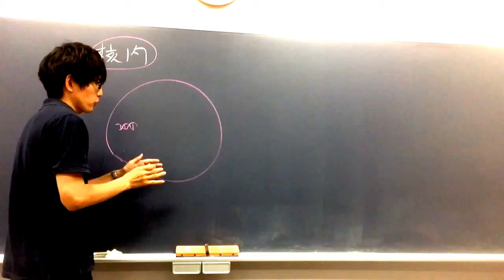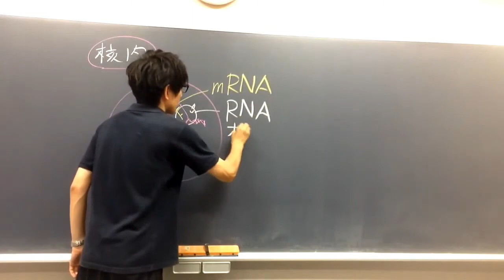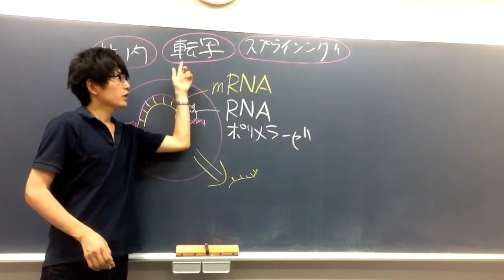転写 高校生物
真核生物の転写について講義します。もっと詳しい転写・翻訳の解説はこちら↓
＊高校生は知らなくて良い事ですが、転写では、まず、TFⅡHという基本転写因子がそのヘリカーゼ活性によってDNAを開裂させます。その後は、RNAポリメラーゼ自身がDNAをほどきながら転写反応を進めていきます（すなわち、RNAポリメラーゼは、まず部分的にDNAの二本鎖をほどき、RNAを合成し、さらにDNAを再び二重らせんにもどす作業を行いながらDNA上を進行していきます）。
＊図は雑に描いています。必ず資料集等の図も確認してください（たとえば、正確には、二本鎖DNAが部分的にほどけている場所は、RNAポリメラーゼの内部にあります。noteも参考にしてください）。

問題：転写において、ＤＮＡを鋳型にしてＲＮＡを合成する酵素を何というか。
答え：ＲＮＡポリメラーゼ（別名：RNA合成酵素）

●DNA→RNA→タンパク質のように情報が『一方向的に』流れるという原則をセントラルドグマという。筆記で聞かれた時は、『一方向的に』というキーワードを入れて答える。セントラルドグマは、「中心命題」「中心教義」という意味で、ドグマというのはちょっと宗教っぽい用語である。まあ、「生命に関する非常に重大な原則」みたいなイメージである。DNAの二重らせん構造を発見したクリックが命名した。
なお、余談だが、クリックは、すでにセントラルドグマの例外を予言していた。彼はRNAの塩基配列情報からDNAの塩基配列情報へ情報は流れ得ると考えた。実際、その予言は的中した。RNAを鋳型にDNAを合成する特殊な酵素、『逆転写酵素』が発見されている。なお、現代においても、「一度タンパク質に入った情報はもう外へ出ることはない」というクリックの主張については、例外は見つかっていない。タンパク質のアミノ酸配列情報に翻訳された遺伝子の暗号（塩基配列情報）は、もうタンパク質から出ていかない。アミノ酸配列情報が塩基配列情報に戻る『逆翻訳』は地球に存在しないのである（複数のコドンが同一のアミノ酸を指定していることから、当然であろう）。
●DNAの鋳型鎖の塩基とRNAの塩基は相補的な関係になっていることに注意（DNAがAならRNAはU、DNAがTならRNAはA）。しかし１対１対応なので、本質的な情報は変わっていないことに注意。犬の写真を白黒反転コピーさせても犬の写真とわかるようなものである。
★DNAのRNAとの違い
①DNAは２本鎖の二重らせんだが、RNAは（ふつう）一本鎖である。
②DNAの塩基はA,T,G,Cだが、RNAの塩基はA,U,G,Cである。
語呂「RNAとDNAはチがウ！チ（ミン）がウ（ラシル）！TがU！」
③DNAの糖はデオキシリボースだが、RNAの糖はリボースである。
●スプライシングで除かれる領域をイントロンという。イントロンがあることで、真核生物は選択的スプライシングが可能になり、遺伝子発現の融通がきくようになる。
しかし、見方を変えれば、イントロンの除去はせっかくつくったRNAを捨てるということであり、資源の無駄になる。また、イントロンがある分、DNA合成が面倒になる。
もともと全ての生物がイントロンをもっていたが、原核生物は、イントロンという無駄を省き、素早く増殖する方に進化の戦略の舵を切ったのだという説がある。
もしかしたら、イントロンは、寄生性の動く遺伝因子が由来なのかもしれない。
イントロンの由来については、結論が出ていない。
●スプライシングのとき、同じ遺伝子から転写されたRNAでも、異なるエキソンがつなぎ合わされて、異なるmRNAがつくられることがある。これを選択的スプライシングといい、この仕組みにより、1つの遺伝子から複数のタンパク質を合成することができる（選択的スプライシングの利点としてよく問われる）。
＊人の遺伝子は２００００程度しかないのにもかかわらず、遺伝子数以上のタンパク質が合成されているのは、選択的スプライシングが原因の一つであると考えられている。
●スプライシングは転写と組み合わさって起きる。多くの場合、スプライシングに関する反応は、ｍRNA前駆体の合成途中で開始されることが知られている（ただし、エキソンとイントロンの境界の目印付けは転写と同時に行われるが、実際のイントロン除去は後で起こる）。
●RNA内の塩基配列がスプライシングの起こる場所を決めている（イントロンとエキソンの境界にｍRNA前駆体中でスプライシングが起きるべき正確な位置を示す塩基配列が存在する）。
●選択的スプライシングは活性化因子と抑制因子（いずれもタンパク質）によって調節されている。これらのタンパク質がRNAに結合することで、特定の位置でのスプライシングが活性化されたり抑制されたりする。
●Amanita phalloides（タマゴテングダケ）のつくるアマニチンというペプチドはＲＮＡポリメラーゼと特異的に結合し、ＤＮＡからＲＮＡを転写する営みを阻害する。アマニチンの毒性は５０％の致死率を持つ。それほど転写は生命にとって欠かせない現象である。

Ｑ．ＤＮＡを合成するのはＤＮＡ合成酵素（タンパク質でできた酵素）で、ＤＮＡ合成酵素の遺伝子はＤＮＡにある。いったい、ＤＮＡとタンパク質、どちらが地球上に先にあらわれたの？
A.これは多くの生物学者を悩ませたニワトリと卵問題である。実は、ＲＮＡが遺伝子の本体と触媒の機能を同時にもっていたらしいことが明らかになっている（触媒作用をもつRNAをリボザイムという）。そのような、ＲＮＡが遺伝子の本体（今はＤＮＡが遺伝子の本体である）と生体触媒（今はタンパク質でできた酵素が生体触媒として使われている）の両方を担っていたと思われる大昔の世界をＲＮＡワールドとよぶ。ちなみに、リボソームの翻訳の活性は、ｒＲＮＡの部分にあることがわかってきた。多くのＲＮＡが、タンパク質のように、細胞内で触媒として（酵素として）はたらいている可能性がある。現在、機能が未知のＲＮＡも続々発見されている。ＲＮＡはＤＮＡとタンパク質のただの仲介役ではないことがわかったのだ。

Ｑ．なんでコドンは３文字なの？
A.わかっていないが、２文字の塩基では２０種類のアミノ酸を指定しきれない（塩基は４種類ある。塩基２つの並びでは４×４＝１６種類のアミノ酸しか指定できない）ので、コドンは３文字ではないかと予想されていた（ビッグバン理論で有名なガモフによって予測されていた）。

●ＤＮＡやＲＮＡの鎖には方向性があり、3'末端にしか新しいヌクレオチドが付加されない。ｍＲＮＡも、3'末端が伸長することで合成される。
●ＤＮＡの鋳型鎖を『アンチセンス鎖』、非鋳型鎖を『センス鎖』という。センスとは意味がある、という意味だが、ｍＲＮＡの配列とセンス鎖の配列が同じ（ただしＵはＴになっている）であることからそう呼ばれる（しかし少なくない遺伝学者は誤った用語の使い方をしているのも事実である）。遺伝子を人に示す際は、ふつう非鋳型鎖（センス鎖）の塩基配列を示す。

●真核生物において、転写の結果できる未成熟なｍＲＮＡをｍＲＮＡ前駆体と呼ぶことがある。ｍＲＮＡ前駆体はスプライシングなどのいくつかの処理を受け、成熟ｍＲＮＡになってから核外へ出る。